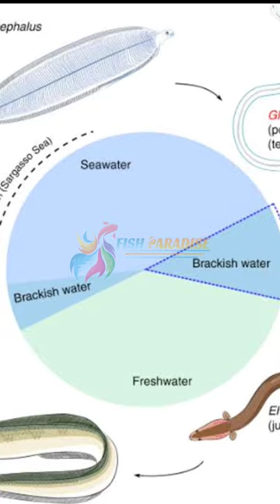Glass eel கண்ணாடி பாம்பு மீன்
Fish Paradise exotic Aquarium
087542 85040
Fish Paradise Exotic Aquarium, Salem